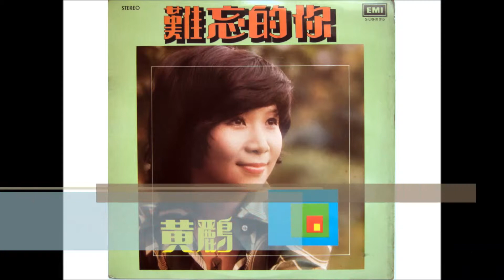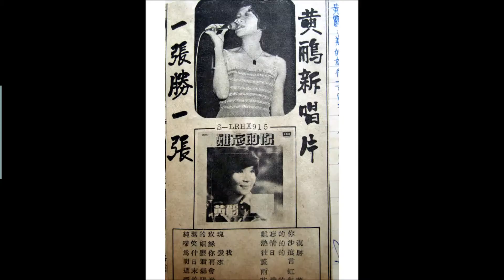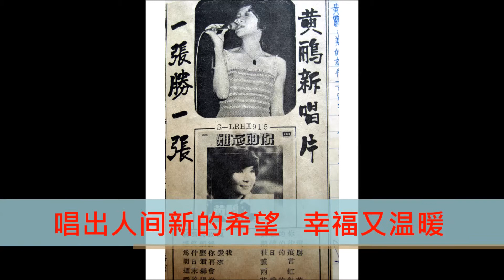黄鹂---爱的阳光--Wong Li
黄鹂1975年在百代唱片公司的第二张专辑“难忘的你”中的最后一首歌，旋律是取自西洋歌曲Sunshine Lover 填上中文歌词，作词者是陈俊，由乐雅吉他乐队伴奏。